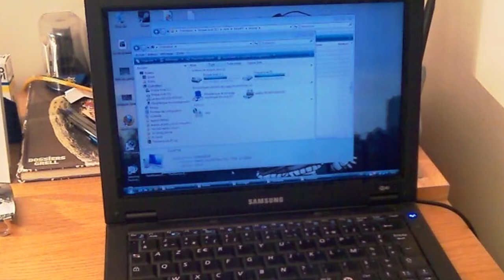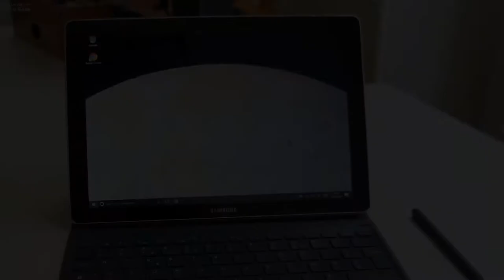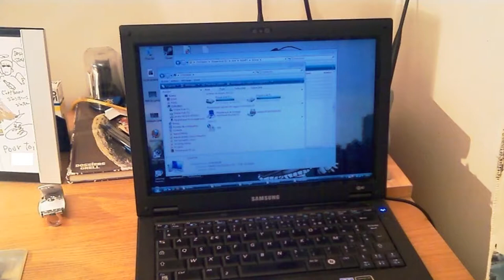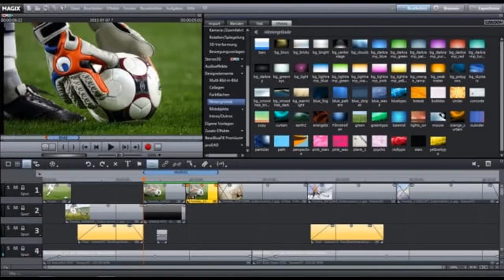Un E-GPU pourquoi faire ???